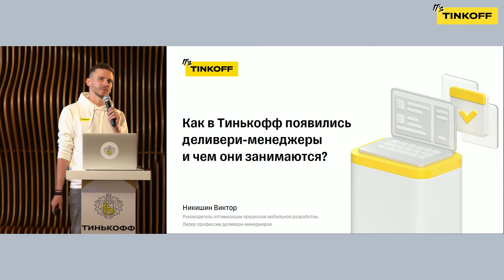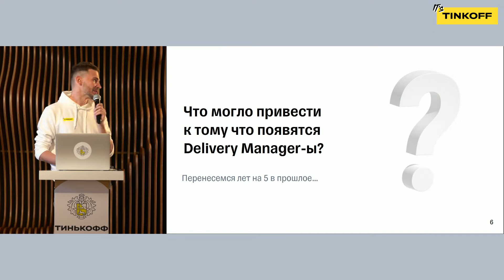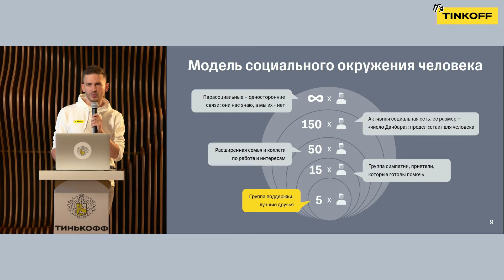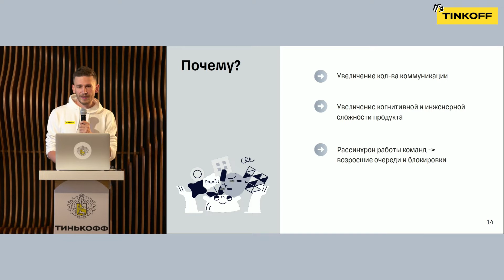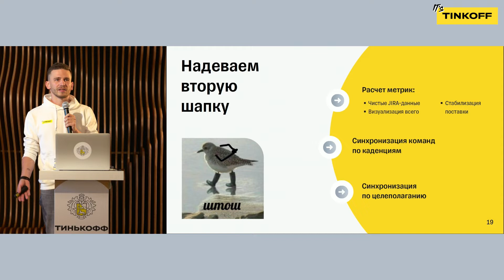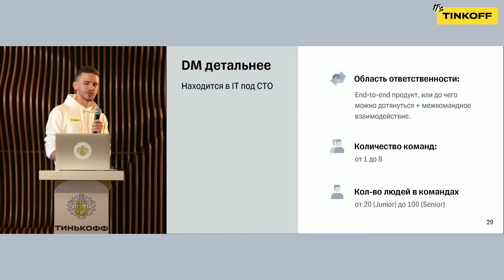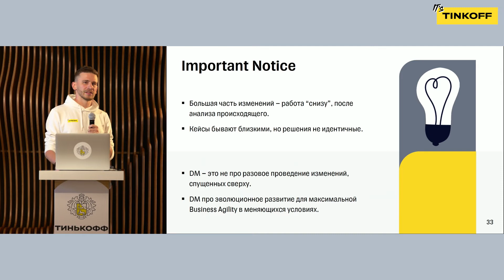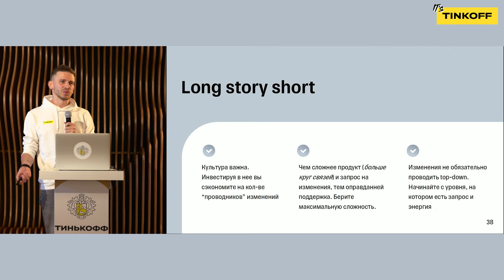Как в Тинькофф появились деливери-менеджеры и чем они занимаются? — Виктор Никишин, Тинькофф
Обязанности и роли Delivery Manager на рынке в настоящее время трактуются очень широко. Где-то это Project Manager, которого решили сохранить в продуктовом подходе, где-то — Service Delivery Manager из Kanban-ролей. Виктор рассказал, чем отличается от них Delivery Manager Тинькофф, за что он отвечает и как мы к этому пришли.